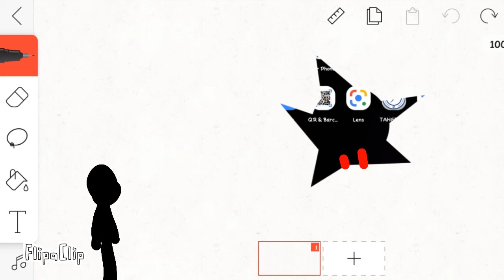Flipaclip stickfigure fight PART 2